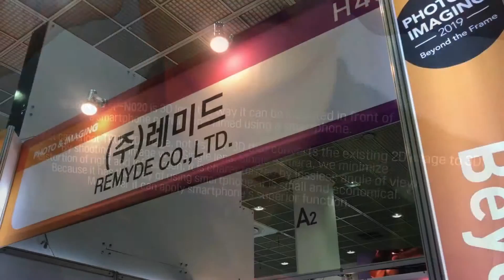[2019 서울국제사진영상전] 레미드, 스마트폰 3D렌즈 'REMON 3D' 소개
레미드는 5월 30일(목)부터 6월 2일(일)까지 삼성동 코엑스(COEX)에서 열린 '제 28회 서울국제사진영상전(이하 P&I 2019)'에 참가해 스마트폰 3D렌즈 'REMON 3D'를 소개했다.

'REMON 3D'는 스마트폰에 장착해 사용할 수 있으며 3D 사진, 영상 등 다양한 이미지를 촬영할 수 있는 렌즈다. 촬영된 영상을 VR기기나 3D 안경으로 시청하면 3D 화면으로 시청 가능하다.

한편, 제28회 서울국제사진영상전은 코엑스, 메쎄이상, 한국사진영상산업협회, 한국광학기기산업협회가 주최하고 서울산업진흥원, 한국방송촬영인협회, 한국전파진흥협회, 대한사진영상신문이 후원한다.

이번 전시회는 캐논, 소니, 니콘 등의 주요 카메라 제조사와, 600여 개의 다양한 카메라 관련 업체들이 참가했다. 전시장 내에서는 1인 미디어와 크리에이터를 위한 체험 스튜디오, 다채로운 주제의 사진 전시회, 사진 애호가와 전문가를 위한 세미나 등 다양한 프로그램을 진행하고 있다.

→ '제 28회 서울국제사진영상전' 뉴스 바로가기

레미드 스마트폰 3D렌즈#REMON 3D